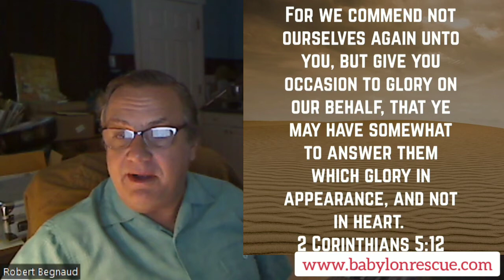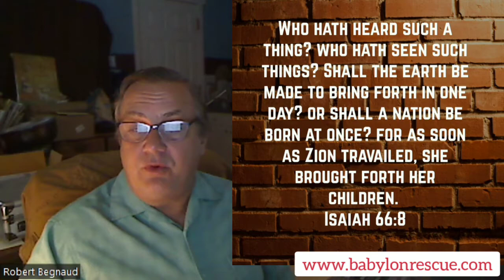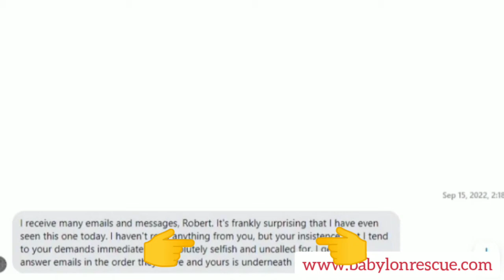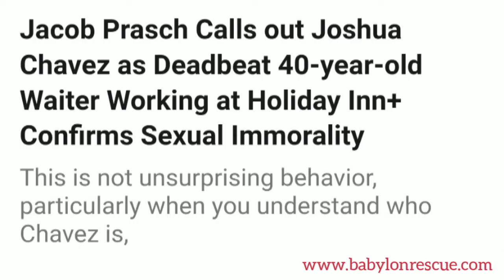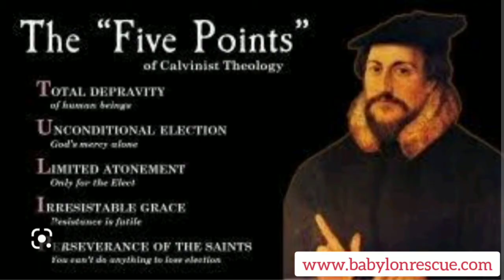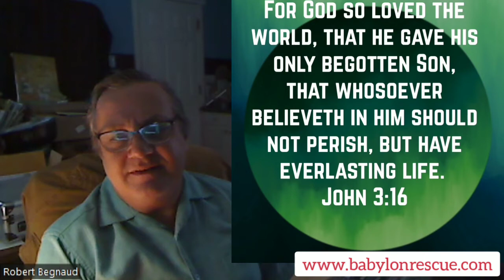No answer from Servus Christi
When we ask honest questions from those who claim authority in Christ, we expect an honest answer - that's what the scriptures require - we don't accept the typical "who are you" - "I am not accountable to you" answers we typically get.  We aren't fools, and we aren't kidding or playing games - we are men with questions - we require answers - which the scriptures require.  Having an audience, or a following doesn't not now days equate to God's approval or the legitimacy of the minister.  We are more than willing to stand alone if that is what is required.  We are calling the people of the Lord out of Babylon - this message is not optional - but it's for everyman.  The scriptures says "EVERY MAN" - and the scriptures say "HEAR THE MAN".  We are not going away anytime soon, but we will continue to speak these truths as we have received them.